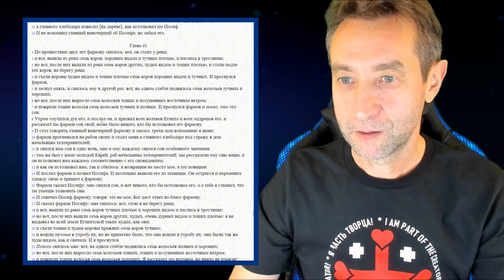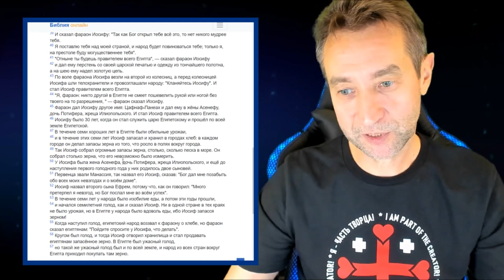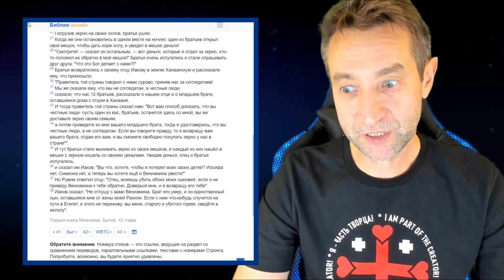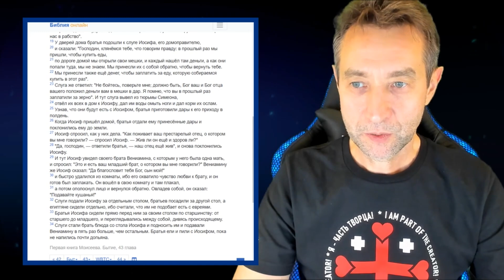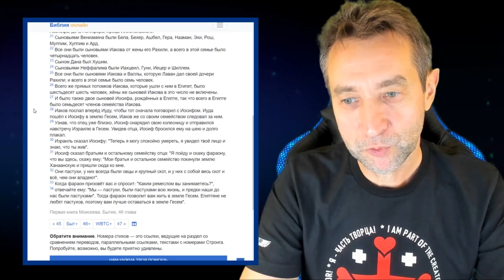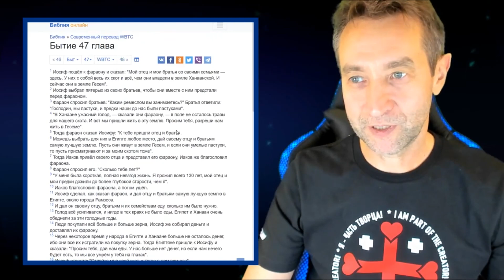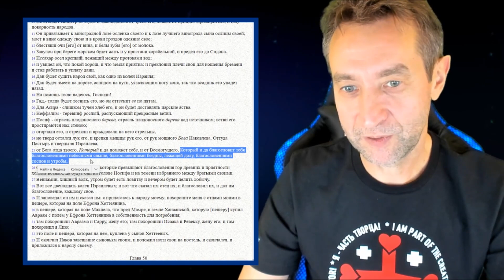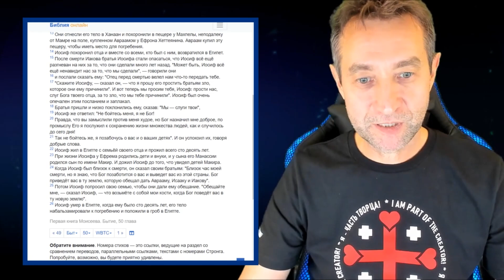Бытие, седьмое чтение, главы 41-50 (10.12.21)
Это седьмое чтение Бытия.